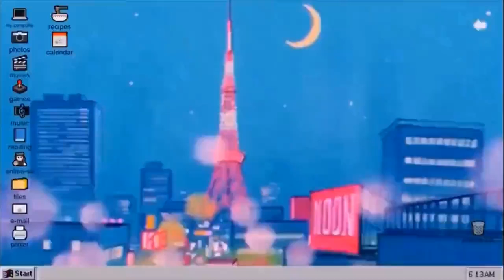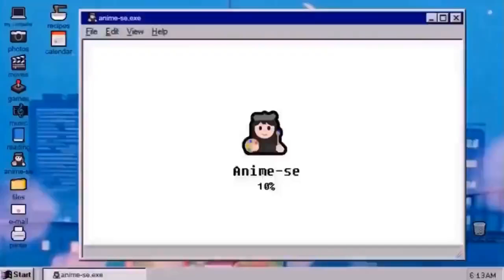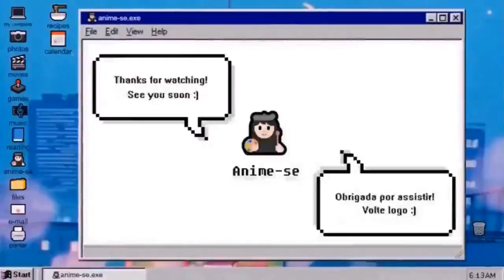Speed Drawing: Itadori Yuji - Jujutsu Kaisen | Draw with me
Oi, pipoca! :)

Abraço, pipoca!

Mari.

Hey, popcorn! :)

Warms regards, popcorn!

Mari.